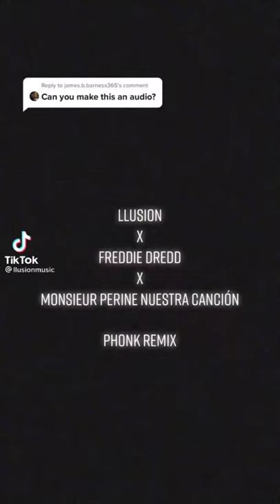LLUSION X FREDDIE DREDD X MONSIEUR PERINE NUESTRA CANCIÓN